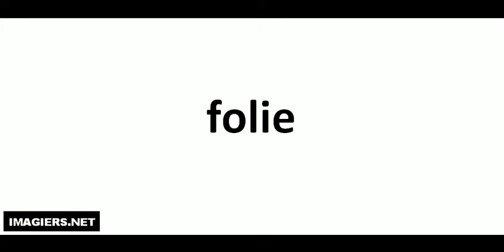folie كيف تنطق